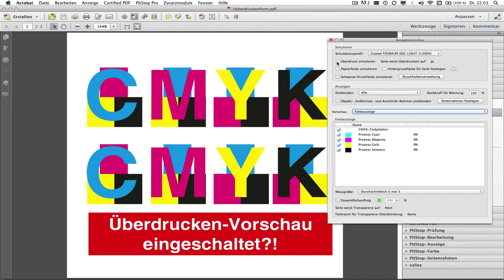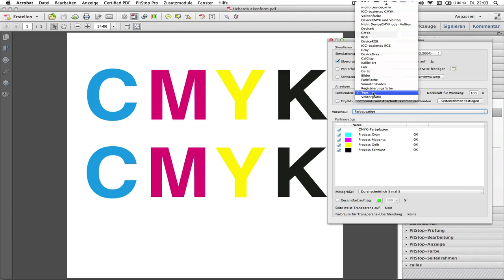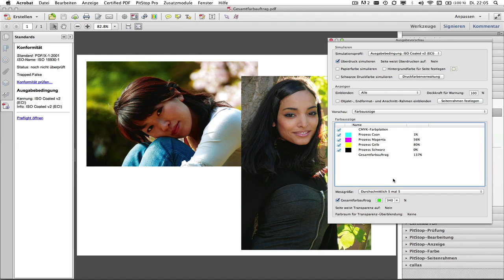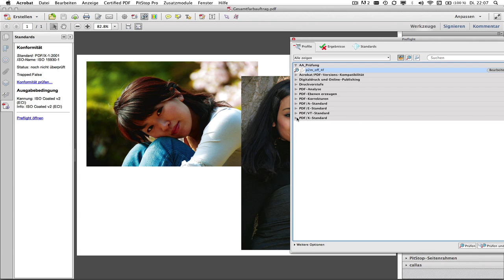PDF für die Druckvorstufe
Ausgabevorschau und Preflight aus der Druckproduktion-Palette
Erstellung von PDF/X (PDF/X-1a und PDF/X-4) für die Druckvorstufe. Welche Farbräume (sRGB und CMYK) werden Heute eingesetzt und wie sieht ein moderner, grossmedialer Workflow aus? Diese Themen werden in Theorie und Praxis angeschaut. Prüfen Sie Ihre Dateien vor der Weitergabe mit Preflight und der Ausgabevorschau von Adobe Acrobat.